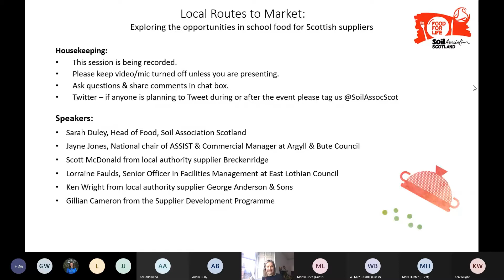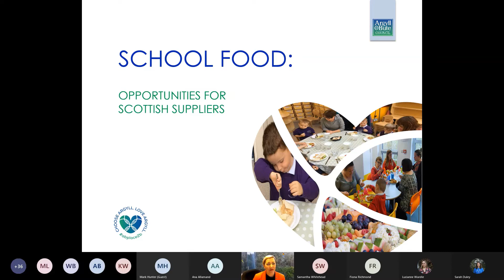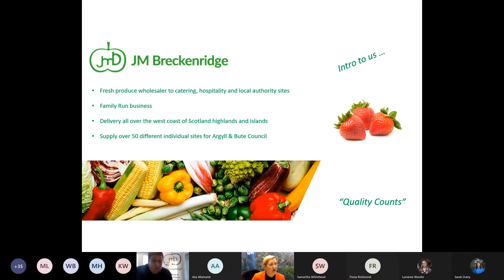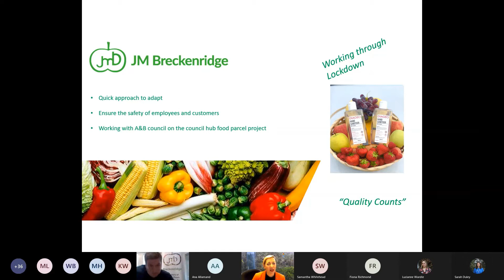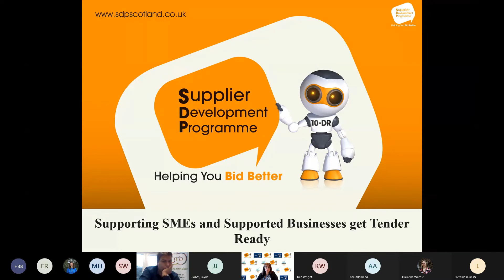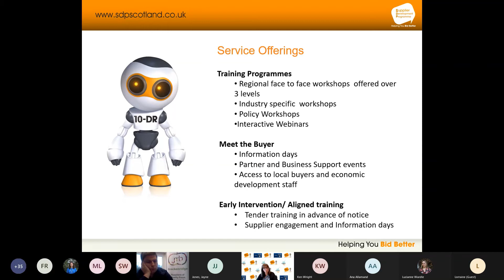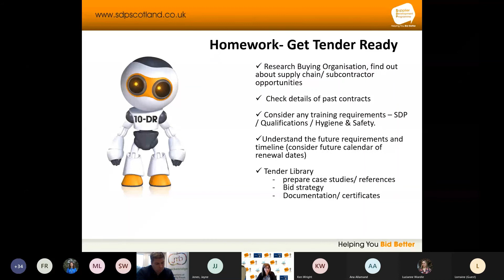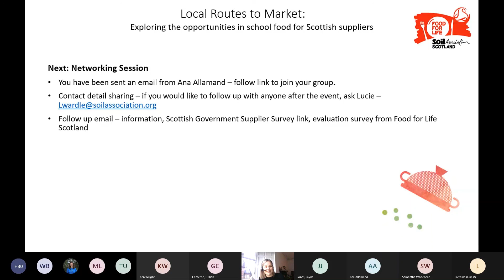Local Routes to Market: Exploring the opportunities in school food for Scottish suppliers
Soil Association Scotland, ASSIST FM National Chair Jayne Jones and Supplier Development Programme’s Gillian Cameron lead a webinar for Scottish local authorities, producers and suppliers to:
- explore how supplying school food can benefit your business
- hear first-hand from local authorities and suppliers about how their partnerships work in practice
- learn from the experts how to navigate public sector tendering processes.